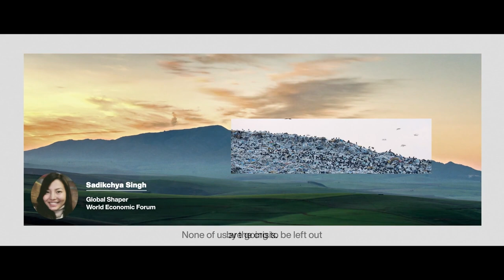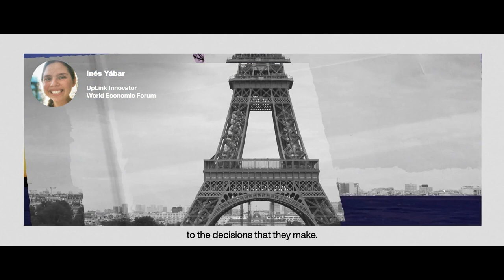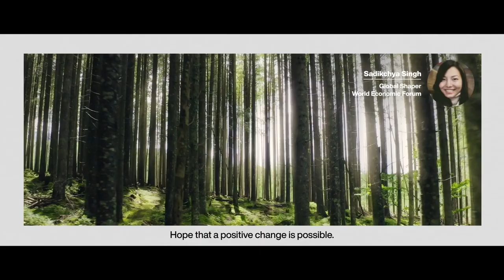Driving Global Financial Inclusion | Sustainable Development Impact Summit | World Economic Forum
While financial inclusion efforts have increased substantially in recent years, 1.7 billion people remain unbanked globally, hindering progress on economic growth and societal well-being.

Speakers: Eric Parrado, Rania Al-Mashat, Calvin Choi, Faheen Allibhoy.